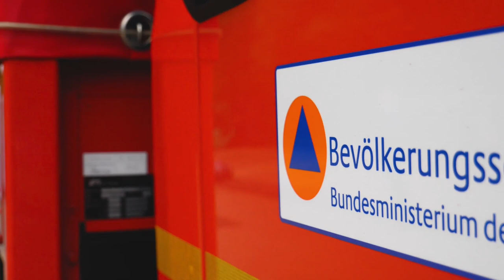Stellprobe: Dekontamination Verletzter – Test von Material und Konzept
In der Katastrophenmedizin muss es schnell gehen und jeder Handgriff sitzen. Für die Behandelnden und Rettungskräfte in einer Reallage kommt es also darauf an, dass das Material besonders gut erprobt und die Einsatztaktik problemlos darauf abgestimmt ist.Aus diesem Grund wurde eine Stellprobe für einen Musteraufbau eines Dekontaminationsplatzes für Verletzte (Dekon V) der Medizinischen Task Force (MTF) durchgeführt. Dieser Film gibt erste erklärende Impressionen wider. Die Maßnahme ist Teil einer vom Bundesamt für Bevölkerungsschutz und Katastrophenhilfe (BBK)-internen Erprobungsreihe zu Funktionalität und Technik für die Verletztendekontamination. Im Zuge einer Übung wurden unterschiedliche Funktionsbereiche aufgebaut und verschiedene Raumaufteilungen sowie Patientenströme nachgebildet.